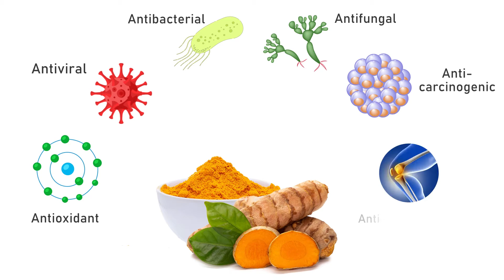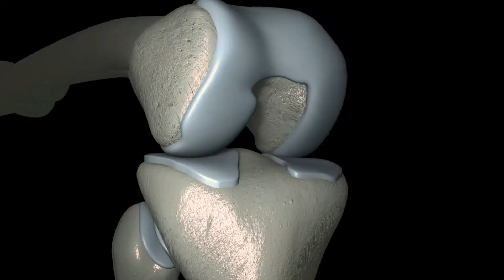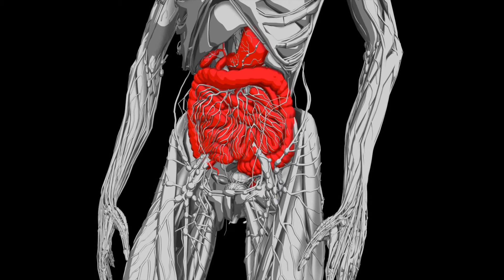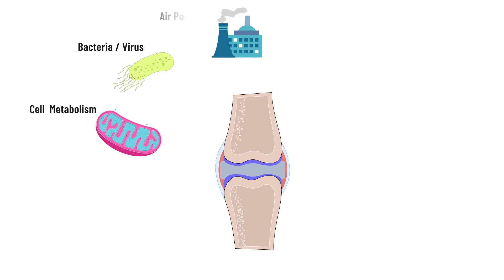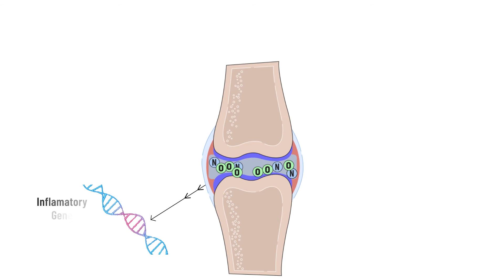Absocurcumin: The Scientifically Backed Organic Extract for Joint Health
Botanic Healthcare brings you the potent, clinically validated and scientifically backed ingredient Absocurcumin. This power booster is great for joint health and inflammation, and has antiviral, antibacterial, antifungal and anti-carcinogenic properties.
Absocurcumin is a botanic extract derived from turmeric rhizomes. It is developed and manufactured in Botanic Healthcare's state-of-the-art facility using unique extraction technology and testing techniques.